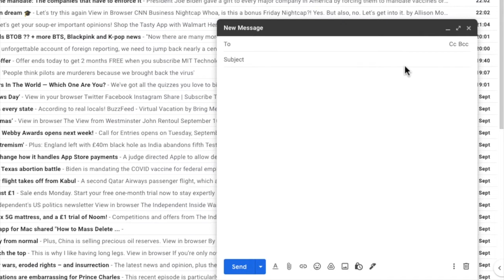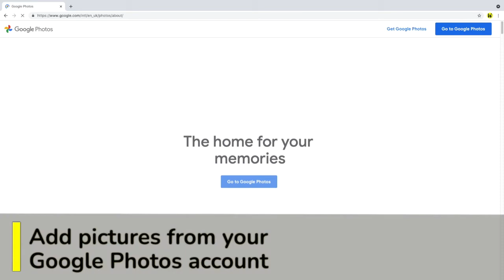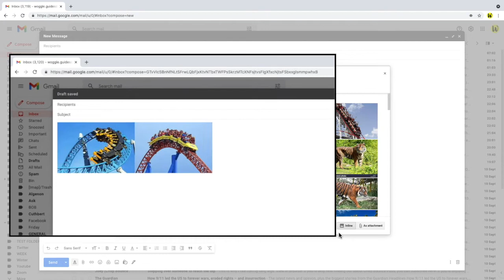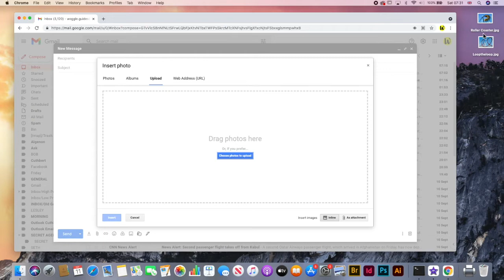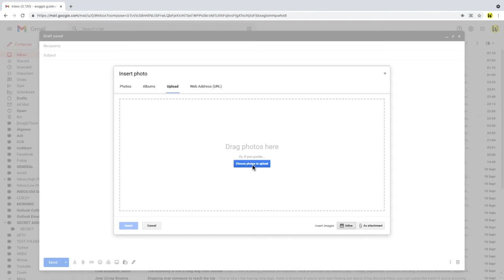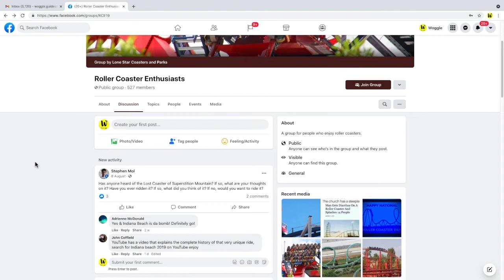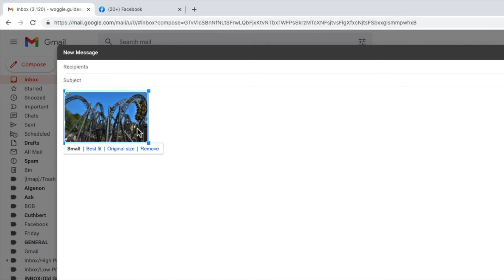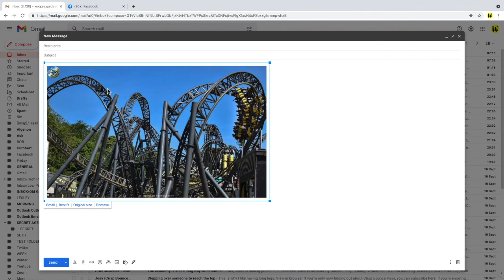How to Send pictures on Gmail from Google photos, your computer or the web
Learn how to use Gmail to send photos or pictures. You can add photos from websites like Facebook and Pinterest or from your own computer. Also find how to use Google Photos to store and share your pictures.
This guide will also explain how to resize your photos in Gmail.

🕔  Key Moments
00:00 | Intro
00:22 | How to add a photo to your email in Gmail
02:08 | Add pictures from your Google Photos account
04:01 | Upload pictures from your laptop or desktop computer
05:44 | Add pictures from a website like Facebook or Pinterest
07:13 | How to resize picture in your email
08:56 | Wrap up

🔎  Useful links
See more info on how to send attachments of any sort in Gmail in this article from the Google Support Center ‘Send attachments with your Gmail message’

TRANSCRIPT

To add photos to any email, Gmail provides a dedicated option for you to choose.
The insert photo icon
This is found on the bottom toolbar in the email window.
Lets click that option now

A new Insert photo window opens
This window give you the option to add your photos from a number of different sources
By default it assumes you want to add photos from Google photos
If we click along the options on the top row, you’ll also see that those same photo are shown split into their albums
The next option allows you to add a photo directly from your PC or laptop
And the final option supports adding a photo from any website, like Facebook or Pinterest.

We’ll start with Google Photos.
When you setup a Google account you are automatically provided with space to store your photos on.

If you use an Android phone you can choose to save any pictures you take to Google Photos

You can see your Google photos online by visiting
photos.google.com. As well as storing all the pictures you take on your phone, you can also upload any other pictures at this site.

Returning to the Gmail, to add a photo from Google photos to our email
All we need to do is find the image we want to choose and click on it.

You’ll see a blue tick appears in the corner of the image to show it has been selected
Now you can select and unselect multiple images to add photos from this one window using this method but we’ll just add one picture in this example

Now before we insert it, let’s just pause on the options in the bottom right of the window which describe how you add the image to your email.
The two options are inline and As attachment, but what do they mean?

If you choose to insert images ‘inline’ this means pictures are added directly to the body of the email. When the person you send your email to receives it, they will see the images straightaway without having to download them. You might want to choose this method if you are just quickly sharing pictures or if you know that someone might be a bit nervous about opening attachments for security reasons.

If you share your pictures as an attachment, the images aren’t shown in the email but instead are just added to the bottom of your mail. These files can then just be clicked on and opened by the person who receives the email. You might want to use this method if you are sharing images for work or you know that they will need to be edited or the full size image is needed.

I’ll use the inline method for this example.
Once you’ve chosen how you want to add your image to your email, to do that, click on the large blue insert button.